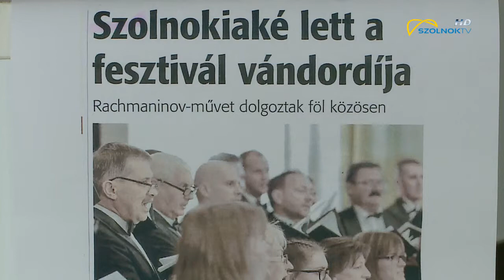Szolnokon a székesfehérvári vándordíj 2018.10.10.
Székesfehérváron is a legjobbak. A Szolnoki Kodály Kórus és a MÁV Férfikar ez alkalommal a VIII. Székesfehérvári Kamarakórus Fesztiválon kápráztatta el a zsűrit és a közönséget. A Kodály női kar énekével idén a fesztivál vándordíját is megszerezte.